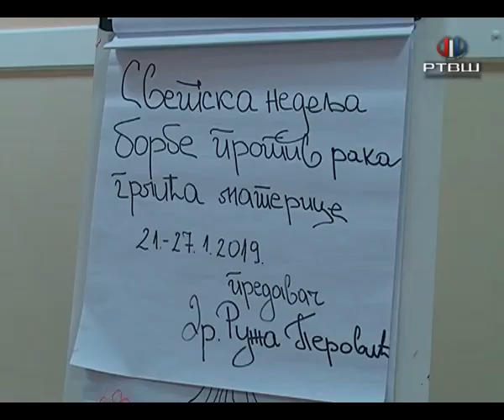RTV Šumadija - Ekonomska predavanje